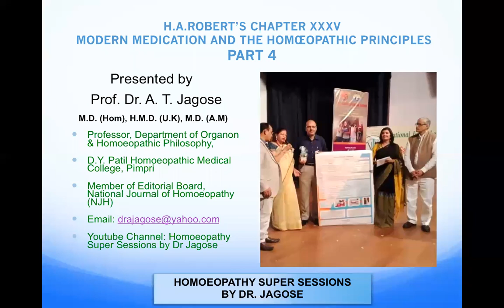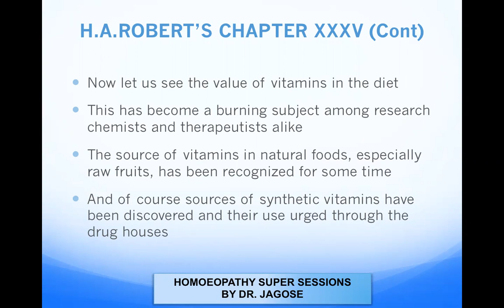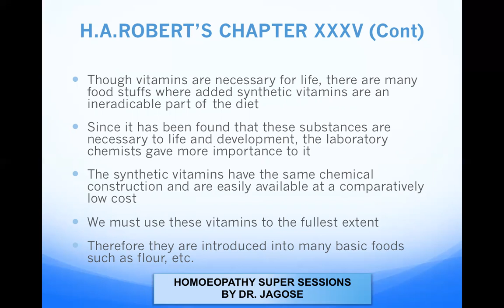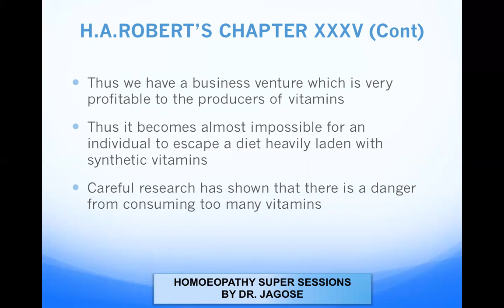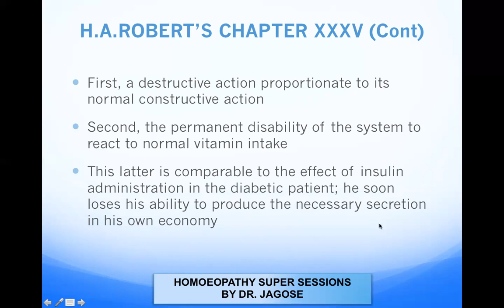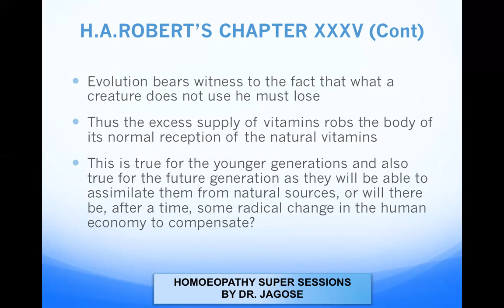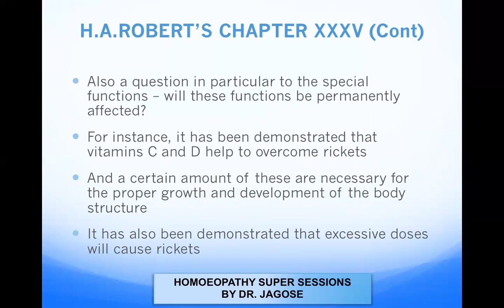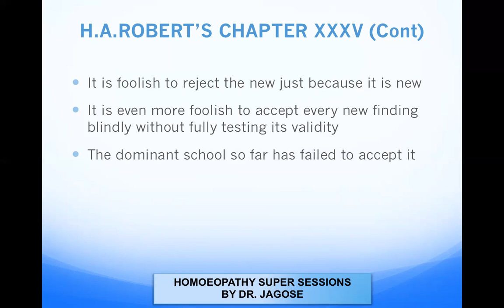H.A.Robert Chapter 35: Modern Medication and Homoeopathic PrinciplesT Part 4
This video will tell you about the effects of vitamins both natural and synthetic.